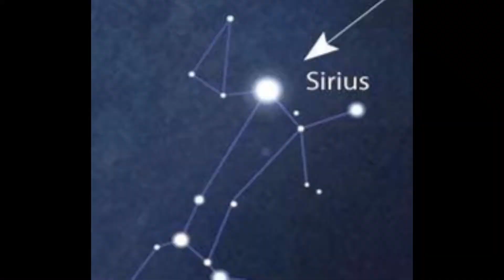Earth & Space 2-10-2021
Constellation